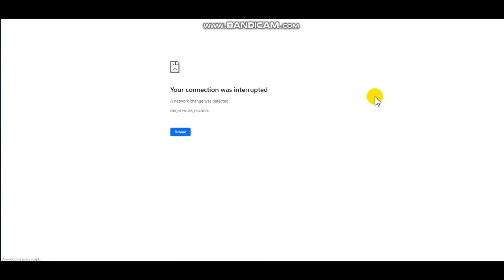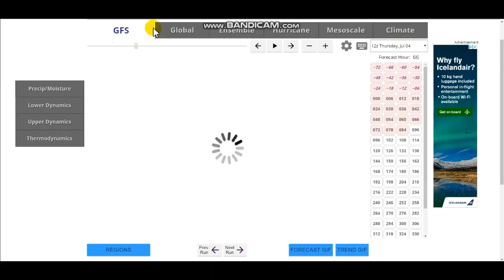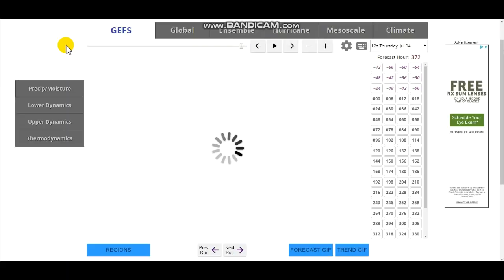Major Pattern Change To Bring Fall Temperatures In July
Hey Everybody! Today I have decided to make a another video about the approaching pattern change. Details in the video.